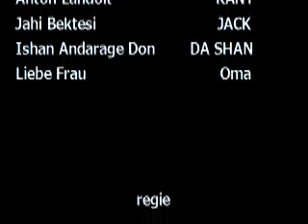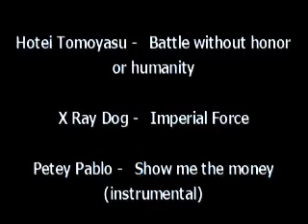Good Boyz Trailer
Projekt Video an der TBZ in Zürich.